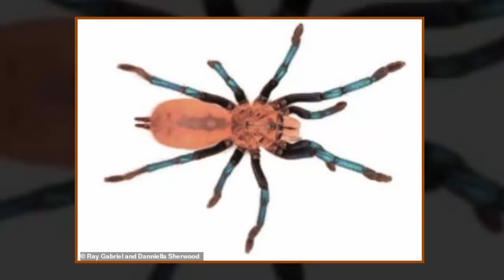Row over blue legged spider has expert in spin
The spider was classified as a new species in a 'new genus' named Birupes simoroxigorum.
Malaysian naturalist claims he was part of team that captured the spider first
The unusual tarantula was described in Journal of the British Tarantula Society
However Chi'en Lee says that the specimen could have been illegally exported
 He said experts may have been 'unaware' they were illegally taken from the wild